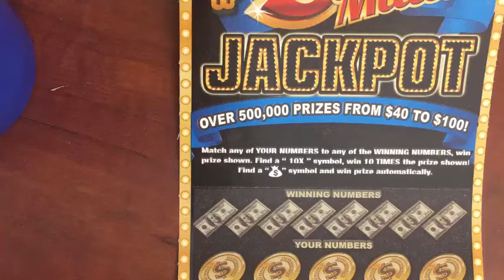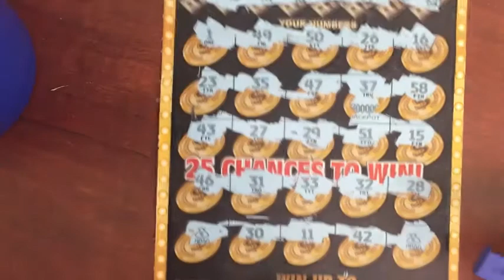Hoosier Lottery Jackpot Edition - Thursday Scratchin